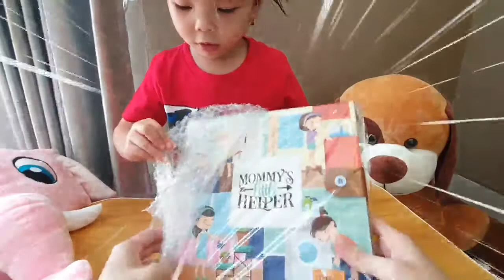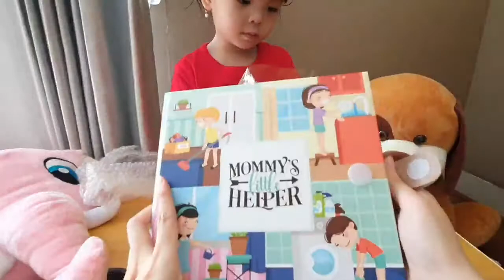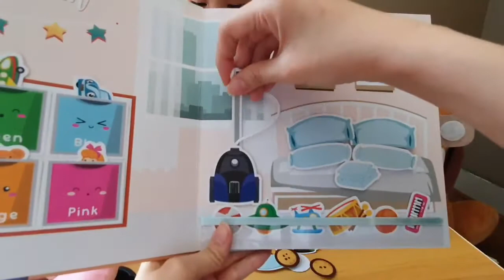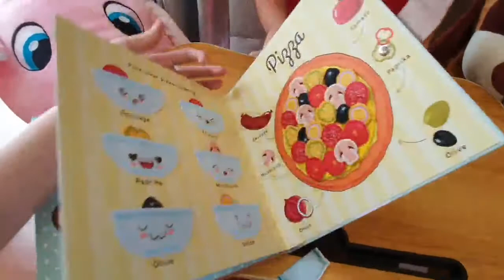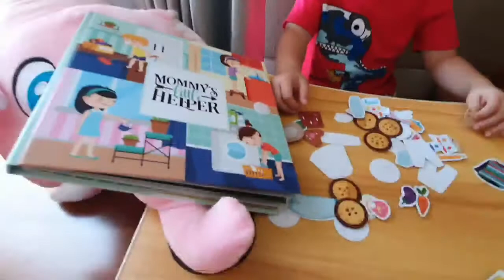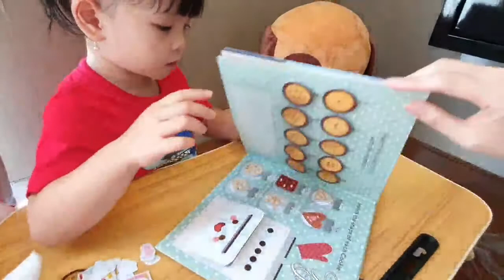UNBOXING KADO DARI TEMAN | KADO ULANG TAHUN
hi guys hari ini angela mau buka kado dari Tetangga sahabatnya  angela.. namanya cc caca dan elaine.. kalian liat ya smp habis.. kado nya bagus banget bermanfaat untuk angela..

NB : Angela main selalu dalam pengawasan org tua ya guys..

Record : Hanya pke HP
Editing video : Kinemaster
Editing thumbnails : PixelLab